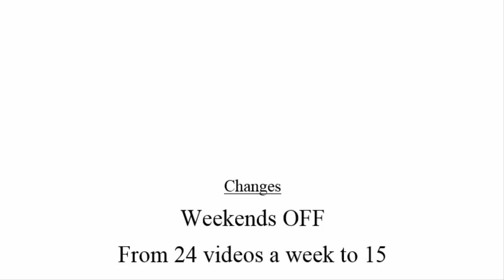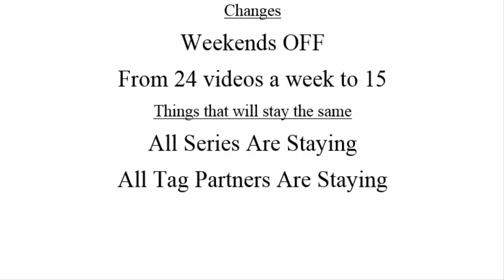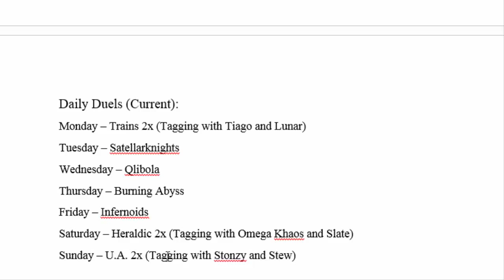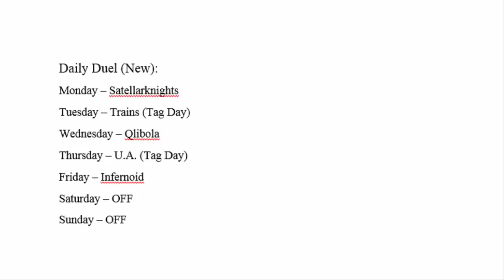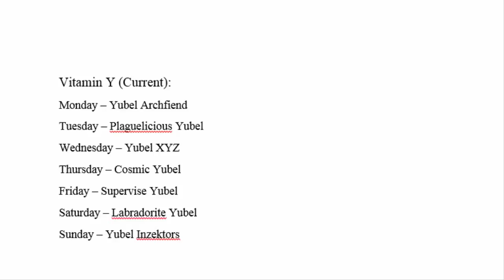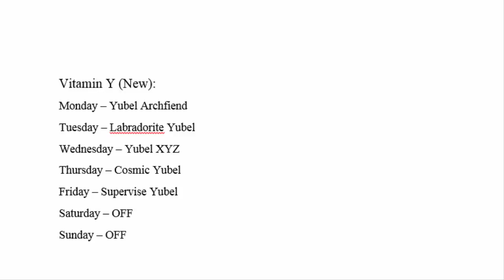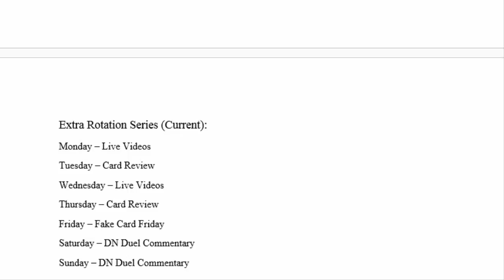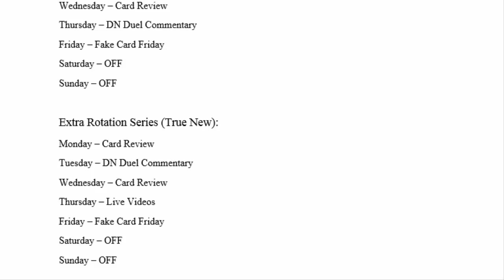Yubel Mastery Channel Changes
*Update* The webcam came in the mail so we will be continuing Webcam Duels / Live Videos on Thursdays. :D